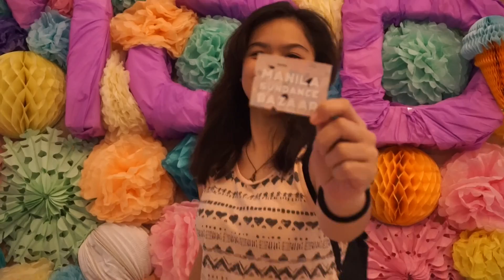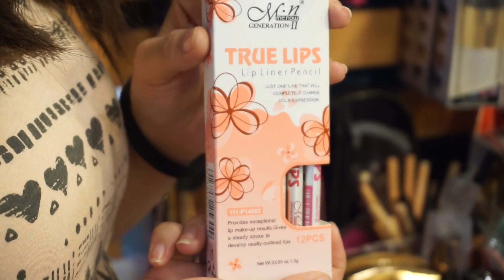✨Sundance bazaar with Julianne💄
Here's a video of my first Sundance Bazaar experience with my friend Julianne :)
 It was so fun being surrounded by so much make up and clothes 😄 Look out for my haul video coming soon!